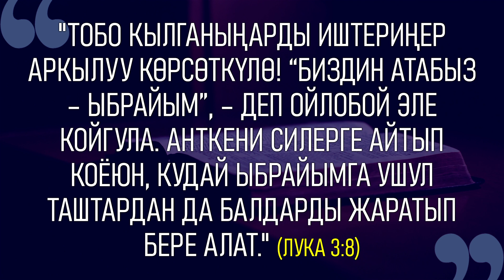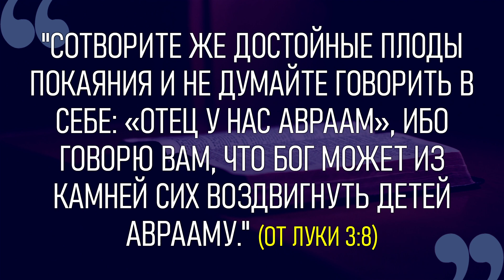НАЧНИТЕ ДЕНЬ ХОРОШО | 03.06.2022